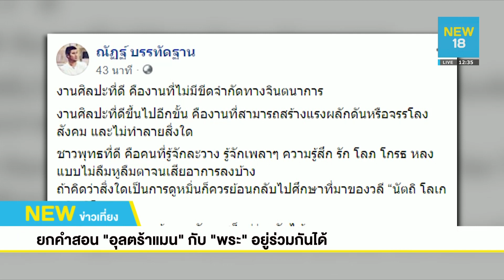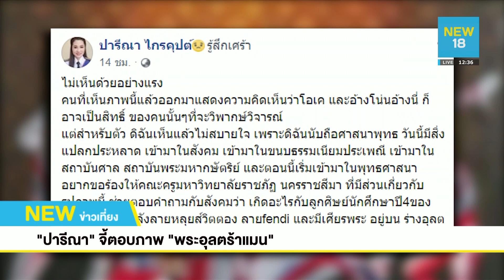"อ.เฉลิมชัย"ป้อง นศ.วาดภาพ"พระอุลตร้าแมน" | NEW18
"อ.เฉลิมชัย โฆษิตพิพัฒน์" ศิลปินแห่งชาติ ร่ายยาวถึงนักศึกษา วาดพระพุทธรูปอุลตร้าแมน อย่าท้อ สร้างสรรค์งานดีๆต่อ